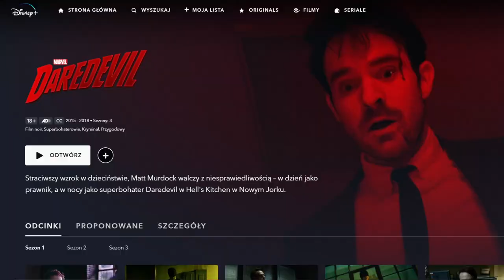ECHO to DOBRY KROK dla MARVELA? | Recenzja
Dalej nadrabiam zaległości i zapraszam na recenzję Echo, czyli pierwszą produkcję Marvela w 2024 i pierwszą produkcję wydaną pod szyldem Marvel Spotlight

Możecie mnie znaleźć tutaj:
Kanał Studia 2312 - @kultugadka
Podcast 2312 -  @hedosiplus_2312